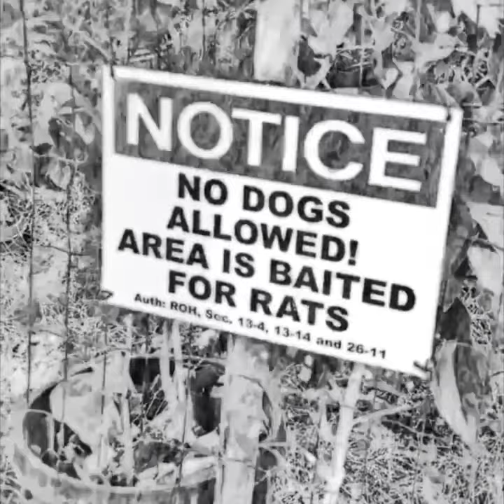The mystery of the Ala Wai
A woman gets kidnapped by a pack of mongoose.